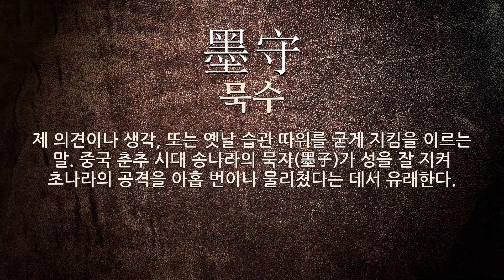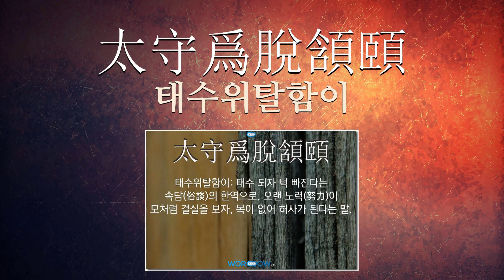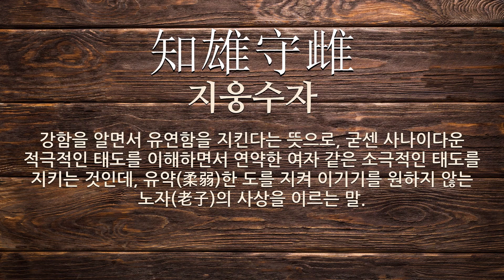守(지킬 수,벼슬이름 수)에 관한 한자어/사자성어 16개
守(지킬 수,벼슬이름 수: 지키다, 벼슬 이름, 임무, 거두다, 찾다)에 관한 한자어 및 사자성어를 자세하게 풀이해 드립니다.

[守(지킬 수,벼슬이름 수)에 관한 한자/한자어/사자성어 목록: 16개]
1) 創業守成(창업수성): 나라를 세우는 일과 이를 지켜 나가는 일이라는 뜻으로, 일을 시작하는 것은 쉽지만 이룬 것을 지키는 것은 어려움을 이르는 말.
2) 三馬太守(삼마태수): 세마리의 말을 타고 오는 수령(守令)이라는 뜻으로, 재물(財物)에 욕심이 없는 깨끗한 관리, 청백리(淸白吏)를 이르는 말.
3) 墨守(묵수): 제 의견이나 생각, 또는 옛날 습관 따위를 굳게 지킴을 이르는 말. 중국 춘추 시대 송나라의 묵자(墨子)가 성을 잘 지켜 초나라의 공격을 아홉 번이나 물리쳤다는 데서 유래한다.
4) 戰易守難(전이수난): 싸우기는 쉬워도 지키기는 어려움.
5) 守常不變(수상불변): 떳떳함을 지켜 변하지 않는다는 뜻으로, 정당한 도리(道理)를 지키며 부당한 일을 하지 않음을 이르는 말.
6) 創業守文(창업수문): 어떤 일을 시작하기는 쉬우나 이룬 것을 지키기는 어렵다는 뜻.
7) 戰守一節(전수일절): 절개(節槪)를 온전(穩全)히 지킴.
8) 太守爲脫頷頤(태수위탈함이): 태수 되자 턱 빠진다는 속담(俗談)의 한역으로, 오랜 노력(努力)이 모처럼 결실을 보자, 복이 없어 허사가 된다는 말.
9) 守口如甁(수구여병): 입을 병마개 막듯이 꼭 막는다는 뜻으로, 비밀을 다른 사람이 알지 못하도록 함을 이르는 말.
10) 守株待兎(수주대토): 그루터기를 지키며 토끼를 기다린다는 뜻으로, 변통을 모르고 어리석고 고집스러움을 비유하여 이르는 말.
11) 墨城之守(묵성지수): 묵자가 성을 지키는 데 조금도 굴하지 않았다는 뜻으로, 너무 완고(頑固)하여 변통(變通)할 줄 모르거나 자기(自己)의 의견(意見)이나 주장(主張)을 끝까지 밀고 나가는 것.
12) 獨守空房(독수공방): (1)혼자서 지내는 것. (2)아내가 남편 없이 혼자 지내는 것.
13) 逆取順守(역취순수): 도리에 어긋난 행위로 천하를 빼앗아 바른 도리로 지킴.
14) 知雄守雌(지웅수자): 강함을 알면서 유연함을 지킨다는 뜻으로, 굳센 사나이다운 적극적인 태도를 이해하면서 연약한 여자 같은 소극적인 태도를 지키는 것인데, 유약(柔弱)한 도를 지켜 이기기를 원하지 않는 노자(老子)의 사상을 이르는 말.
15) 創業易守成難(창업이수성난): 나라를 세우기는 쉬우나 이를 지켜 나가기는 어렵다는 뜻으로, 일을 시작하는 것은 쉽지만 이룬 것을 지키는 것은 어려움을 이르는 말.
16) 墨翟之守(묵적지수): 묵적의 지킴이라는 뜻으로, 자신의 주장을 끝까지 지키는 의미.[ = 墨守(묵수) ].